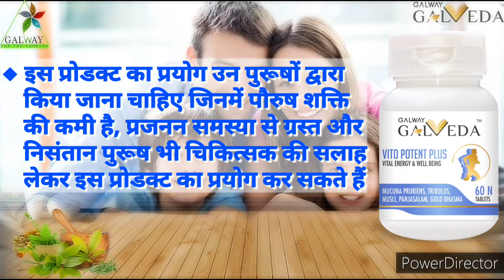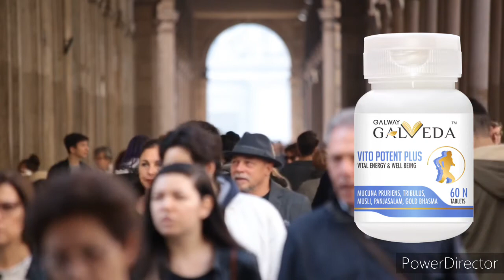Improve Your Sex Life With Galveda - Vito Potent Plus tablet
🔴 Improve Your Sex Life With Galway Galveda - Vito Potent Plus tablet || Glaze Galway || 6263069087

It is important to have a balanced sex life and many married couples face issue with this. The Ayurvedic ingredients present in GalwayGalveda - VitoPotentPlusTablet improves your hormonal balance. It has no side effect and is loaded with antioxidant.